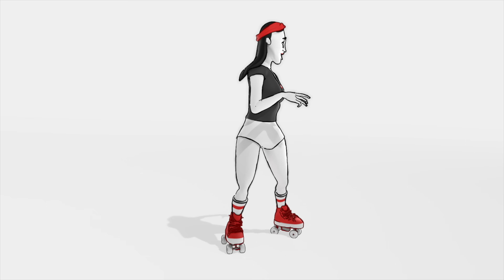ROLLERBLADE TWISTER XT 2023 REVIEW (I waited 5 years for this)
▶︎    ➡️ You should be able find find this skate all over the world.
Support your local skateshop if you have one near you, if you don't have one and want to support one of the supporters of this channel @bladevilleTV , check this skates right

Some of the B-roll is this video was originally from @AuthenticRollerblade Youtube channel.